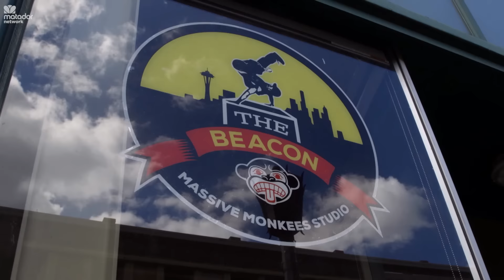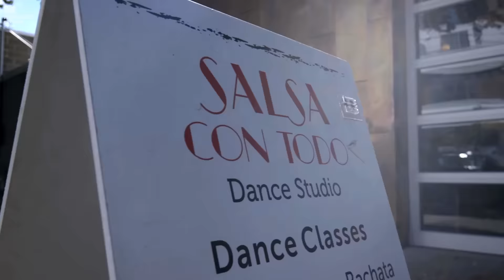Culture Trippers: Seattle Dance Episode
Explore the many sides, senses, and subcultures of Seattle. In “Culture Trippers,” a Matador original series, you’ll see Seattle’s take on dance, street food, craft drinks, and boating through the eyes of a local and a visitor who share the same passion.

In the first episode of Culture Trippers, watch two of the country's best burlesque dancers tackle a hip-hop dance class with Macklemore's crew -- the Massive Monkees -- then try out a salsa lesson in the Fremont neighborhood, plus a whole lot more.